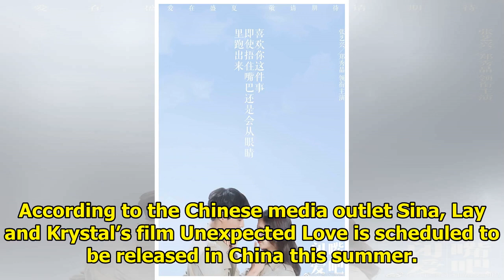Lay and Krystal’s film ‘Unexpected Love’ Will Finally Be Released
According to the Chinese media outlet Sina, Lay and Krystal’s film Unexpected Love is scheduled to b...